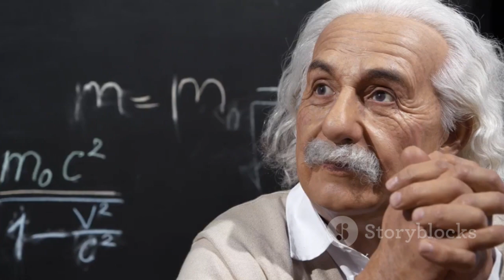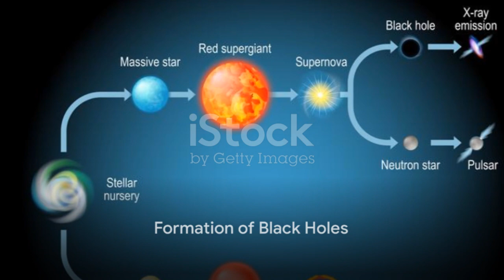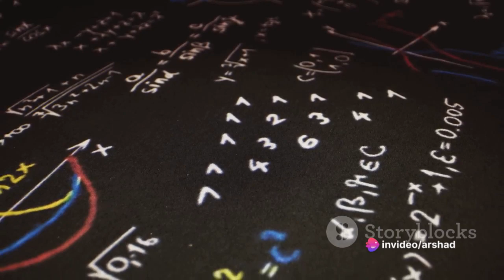2024 .The Black Hole